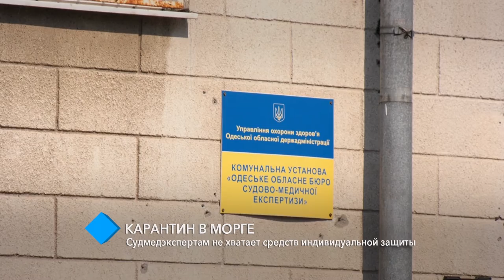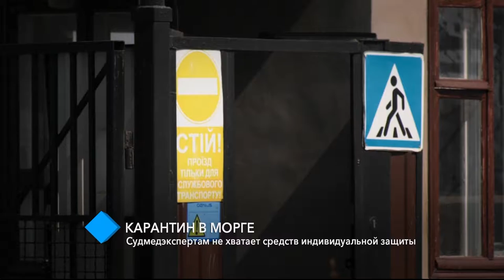Карантин в морге: судмедэкспертам не хватает средств индивидуальной защиты